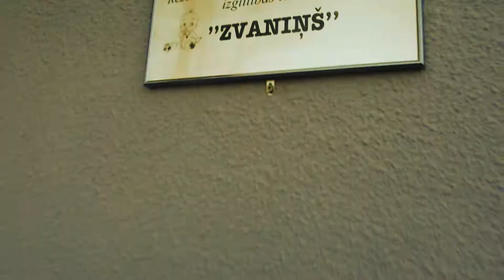"Rēzeknes Valsts ģimnāzija 11v klase"